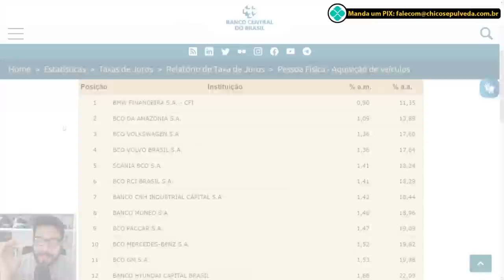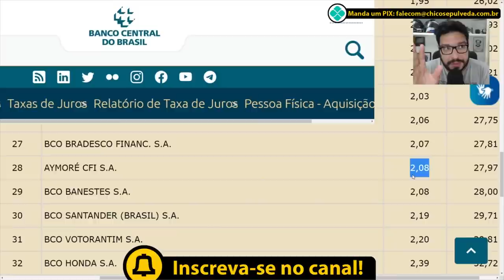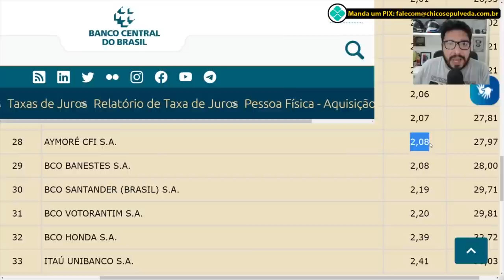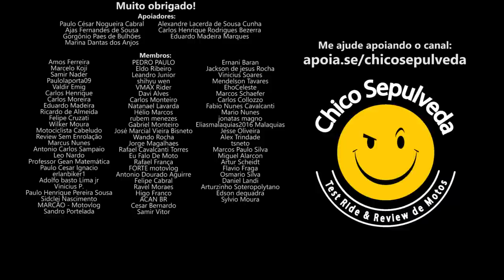Vai trocar a Lander 250 por moto maior? Entenda o Financiamento, Taxa de Juros e Consumo Consciente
Black Boots
Calçados com estilo, conforto e segurança